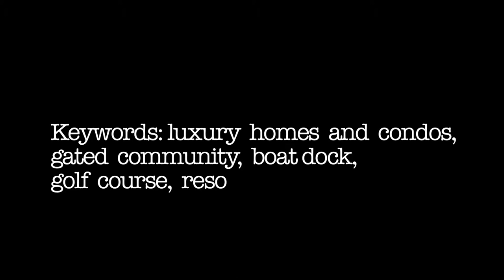South Seas Island Resort - from Our Neighborhoods on Sanibel-Captiva.tv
This tour of South Seas Island Resort is on Sanibel-Captiva.tv, which has more than 85 short films online.